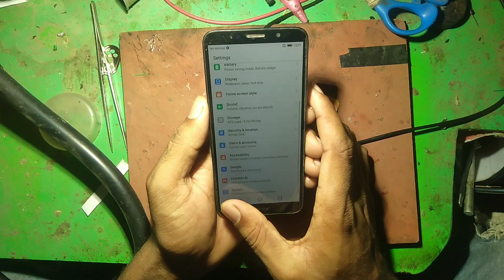honor 7a। honor 7a restart problem। honor 7a auto restart problem